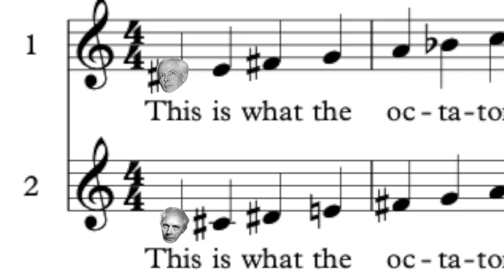octatonic scale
whole half whole half whole half whole half whole half whole half etc
..MERCH! and Discord 👇👇👇